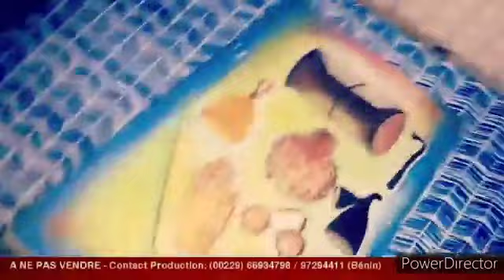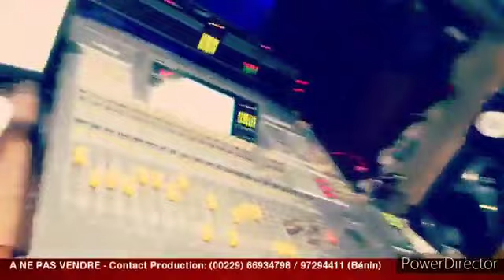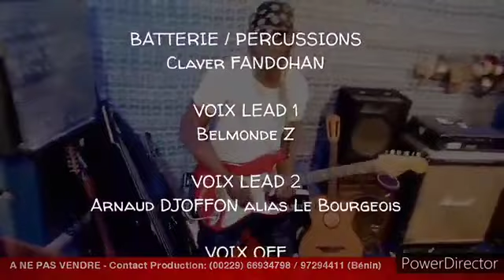CLAV'DELIRE depuis Bénin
Vidéo de Claude balogoun Mtn